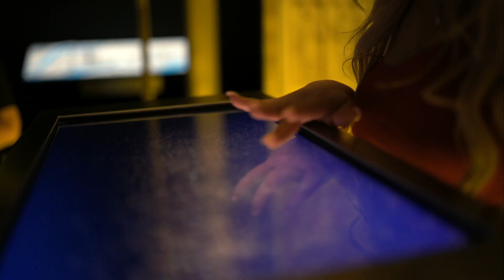LORD & EIGHT ft. Marika Jasek - Go All The Way 2.0 [Official Music Video]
LORD & EIGHT ft. Marika Jasek "Go All The Way 2.0"  IS OUT NOW!
Download on Beatport or add it to your favourite Spotify/Apple Music playlist by clicking HERE:
Beatport: Coming Soon!
Google Play: Coming Soon!